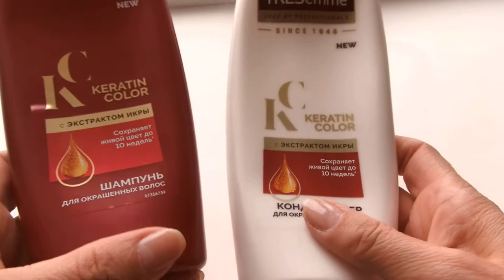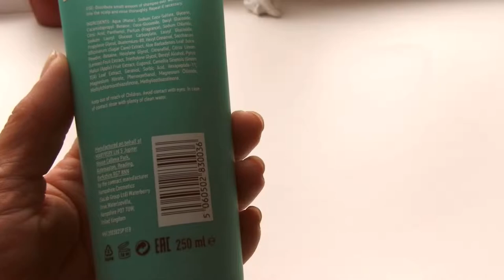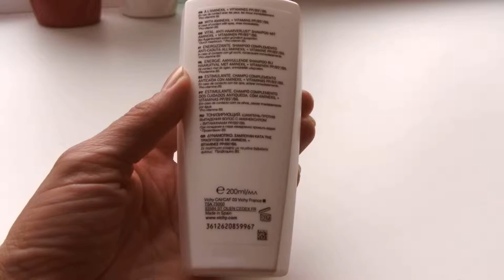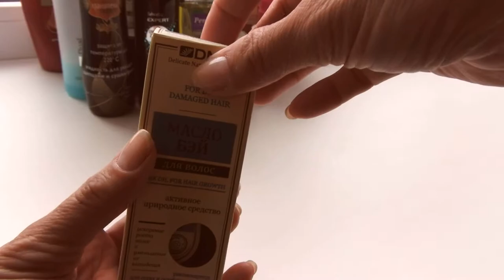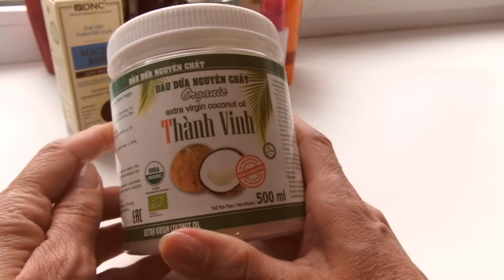Мои шампуни маски для волос масла лето 2019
Всем привет в этом видео расскажу об уходовых средствах для волос.